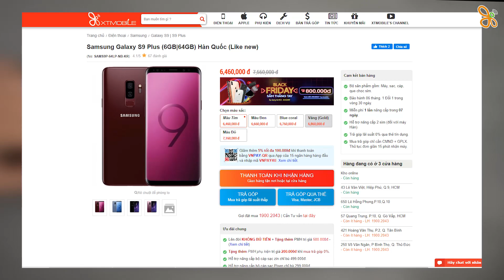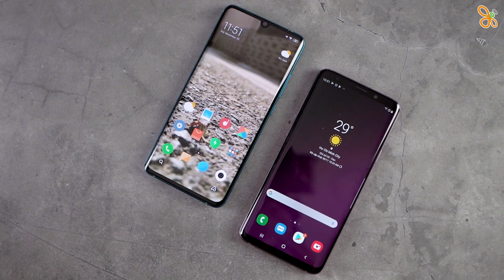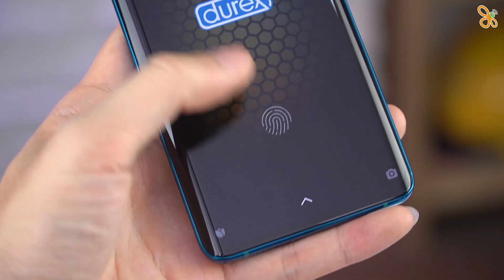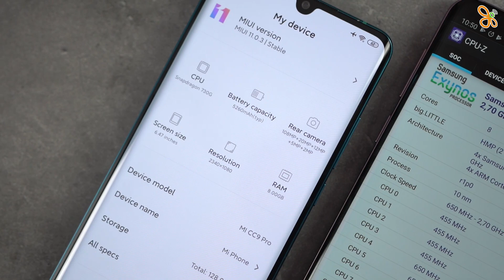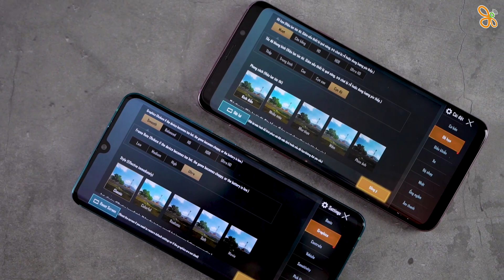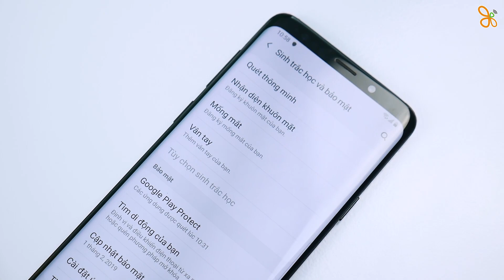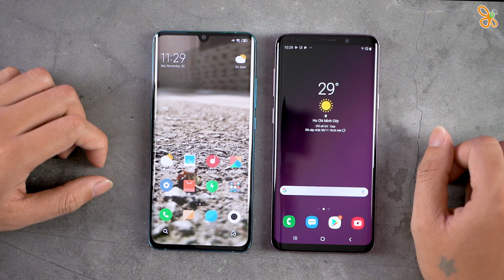Mi CC9 Pro đối đầu Galaxy S9 Plus: bạn sẽ chọn em nào?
Mi CC9 Pro có mức giá cao hơn so với S9 Plus thì các bạn có nhiều camera hơn, còn S9 Plus các bạn sẽ có tầm tiền thấp hơn nhưng sẽ có màn hình sắc nét hơn, bạn sẽ chọn chiếc máy nào?

⚡ CN1: 57 Quang Trung, Phường 10, Quận Gò Vấp, TP.HCM
⚡ CN2: 250 Võ Văn Ngân, Phường Bình Thọ, Quận Thủ Đức, TP.HCM
⚡ CN3: 650 Lê Hồng Phong, Phường 10, Quận 10, TP.HCM
⚡ CN4: 421 Hoàng Văn Thụ, Phường 2, Quận Tân Bình, TP.HCM
⚡ CN5: 43 Lê Văn Việt, Phường Hiệp Phú, Quận 9